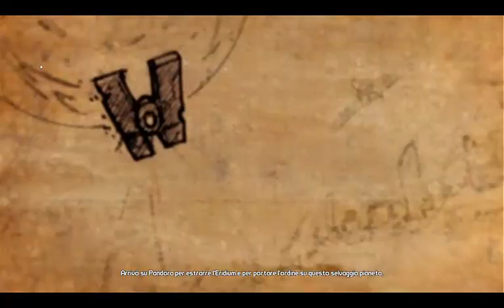Borderlands 2 / Let's Play / Live / Giro Panoramico / Ep 1 / parte 1 di 2 / Miicky6p